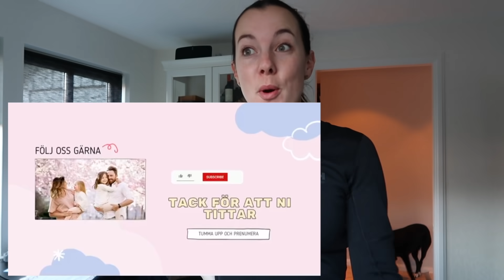vi kommer aldrig att hinna.. - VLOGG